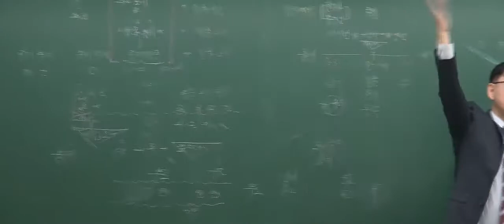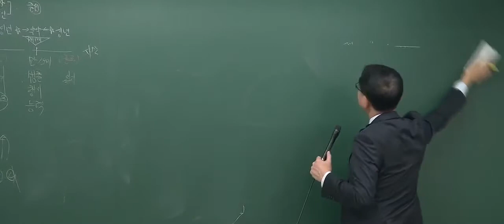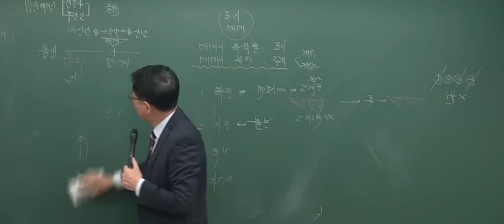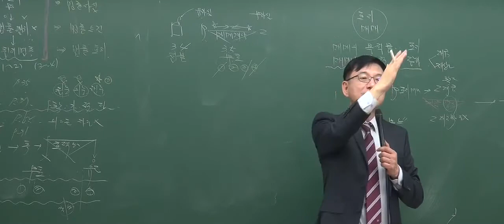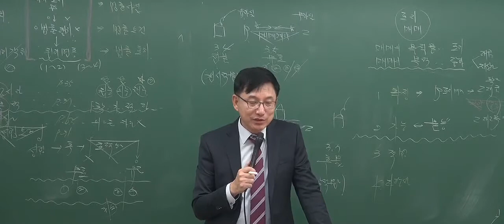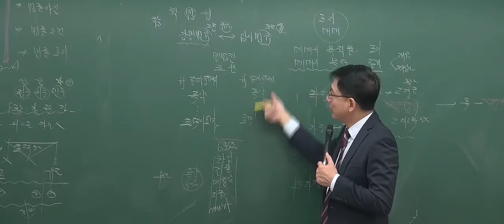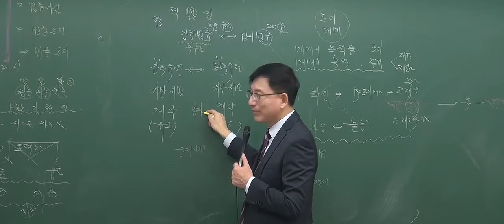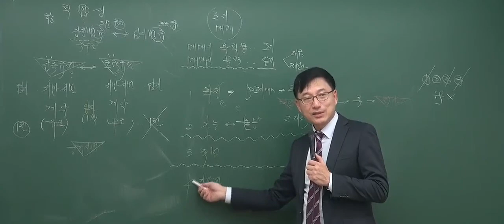[2017기본_1회3강] 공인중개사 강의_민법(이종근)_성립요건(P.34)